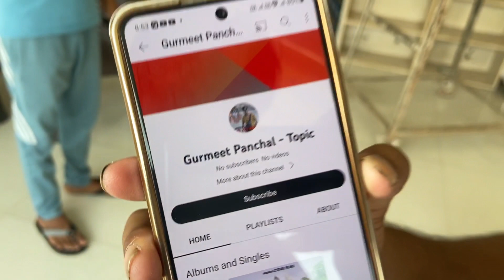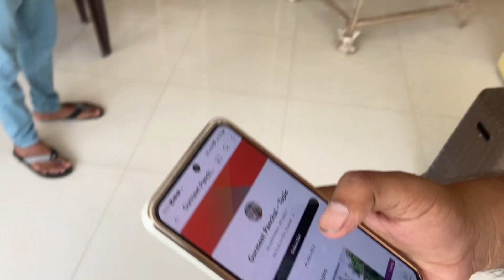ajay ritu vlog | ajay ritu vlogs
ajay ritu vlog,
ritu and ajay new vlog,
ritu's ajay vlog,
ajay and ritu vlog,
ajay and ritu new vlog,
ritu and ajay vlog,
ajay ritu blocks,
ajay ritu blog,
ajay ritu,
ajay ritu ki video,
ritu and ajay vlog today,
ajay block,
ritu and ajay block